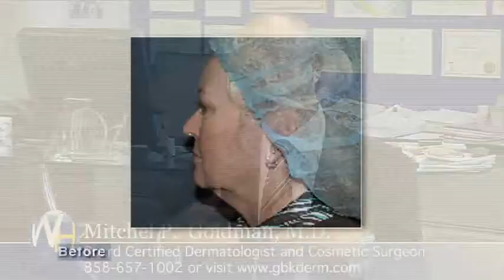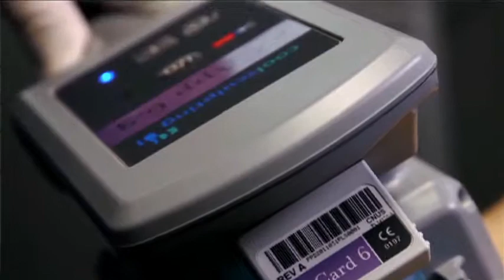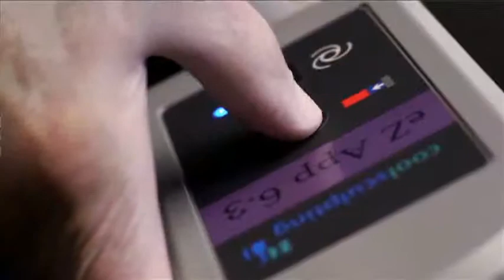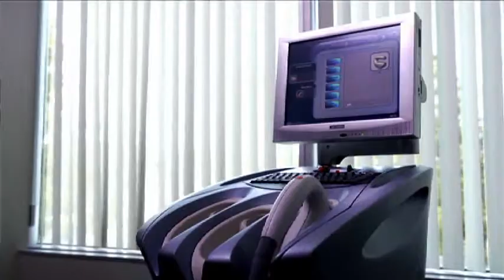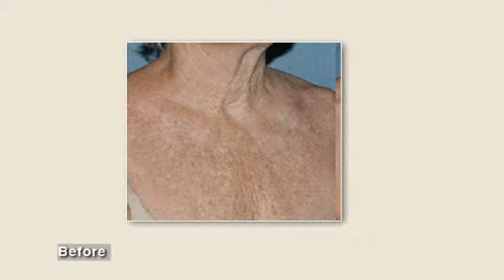Dr. Mitchel P. Goldman discusses Minimally Invasive cosmetic procedures with Randy Alvarez.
Randy Alvarez interviews Mitchel P. Goldman on minimally invasive cosmetic procedures.